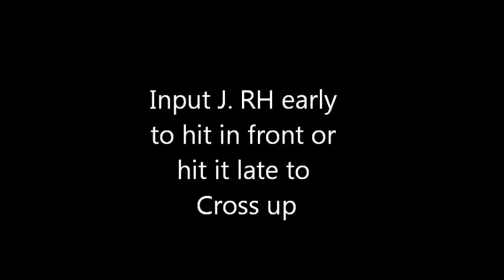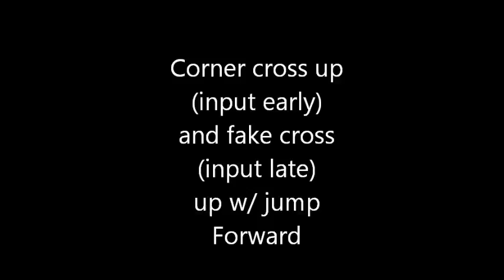SFxT Simple Paul Tech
Don't mind the quality, background noise, and the noise gestures that i do.

This is just early stuff so new things will develop quickly.

Constructive criticism please.

If something better comes up please let me know and/or make a video response to this so everyone can see.